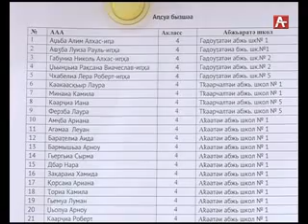Аматематиказы аолимпиада 30 03 2017